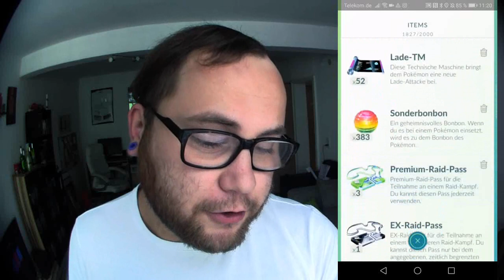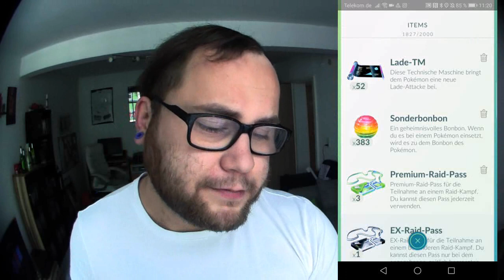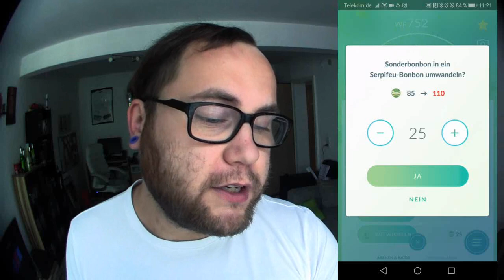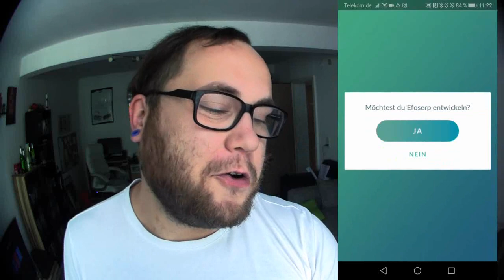Der hässlichste GEN 5 Starter (Milotics Schwester) | Pokémon GO Deutsch # 467